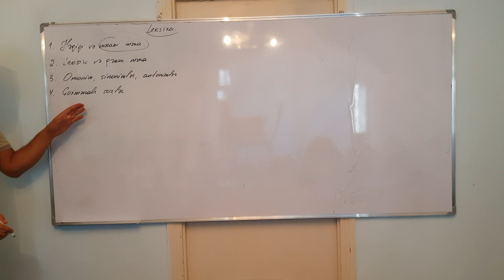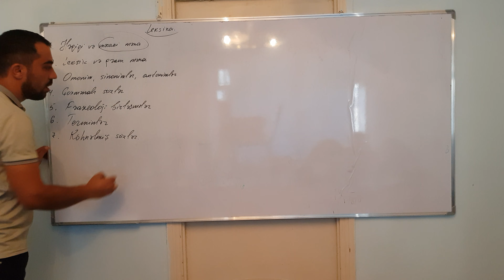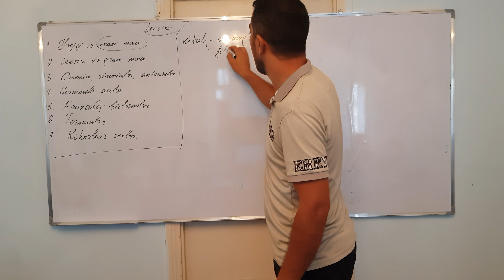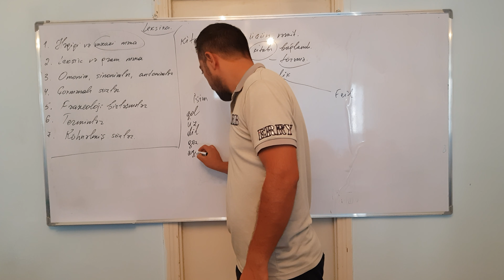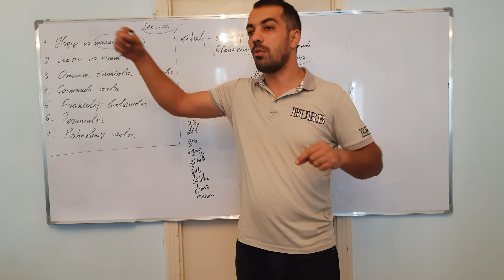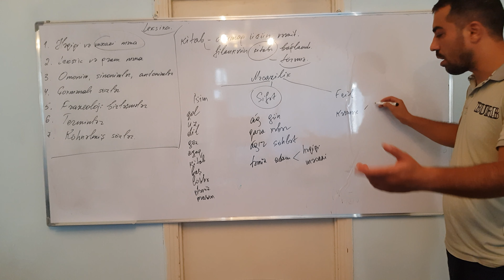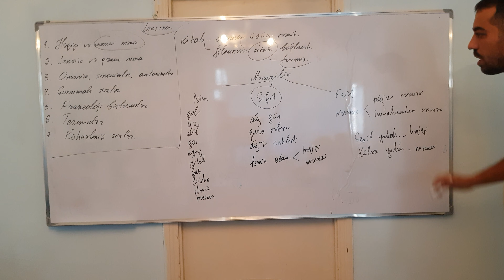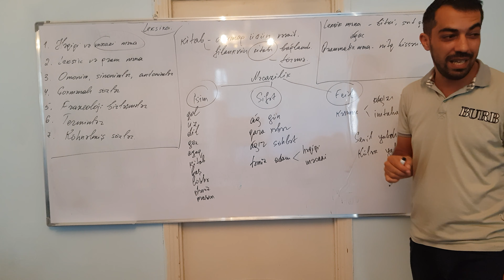Leksika. Leksik və qrammatik məna. Sözün həqiqi və məcazi mənası. Müəllim: Aqil Əliyev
Əziz dostlar, videolarımız haqqında fikir bildirməyi unutmayın.